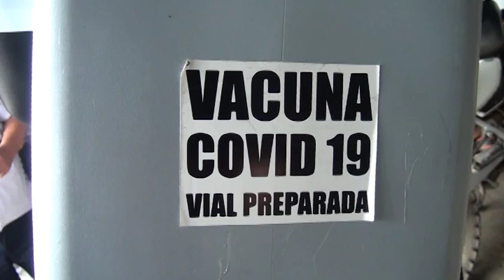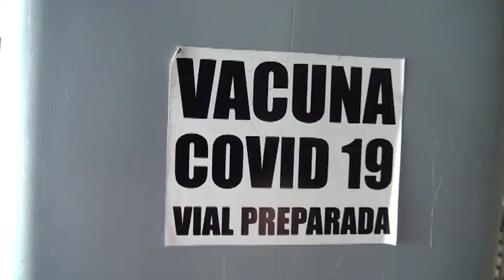2000 vacunas contra el Covid 19 se están aplicando en Pérez Zeledón por semana